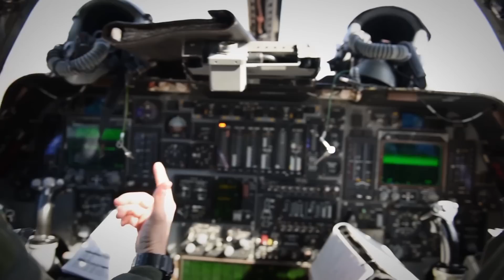America's Strategic Bombers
The Air Force’s long-range strike bomber has officially been named the B-21 Raider.

Air Force Secretary Deborah Lee James announced the results of the Air Force Global Strike Command led naming contest alongside selected members during her remarks at the Air Force Association’s Air, Space and Cyber Conference here Sept. 19, 2016.